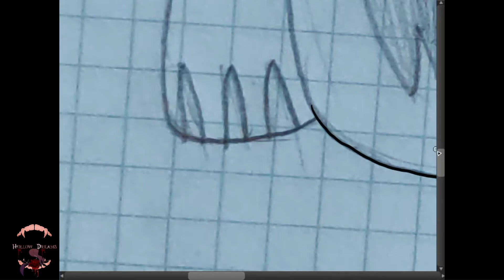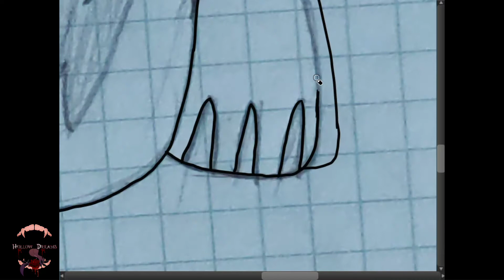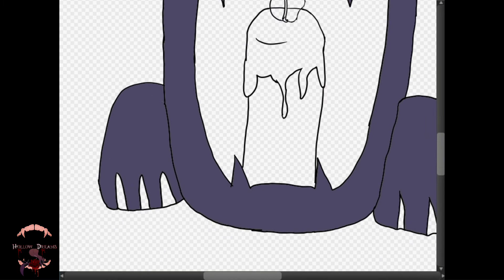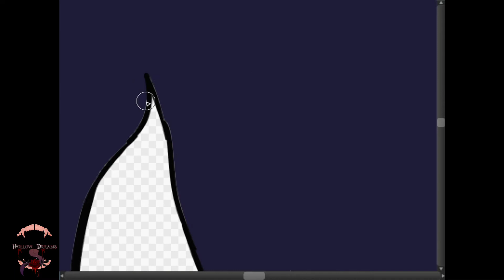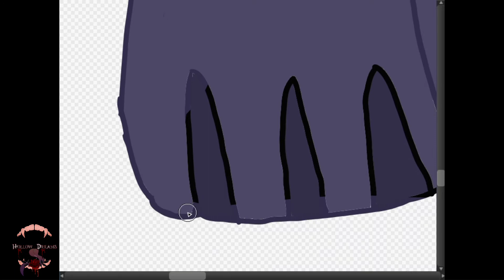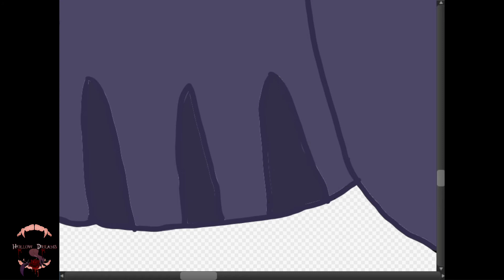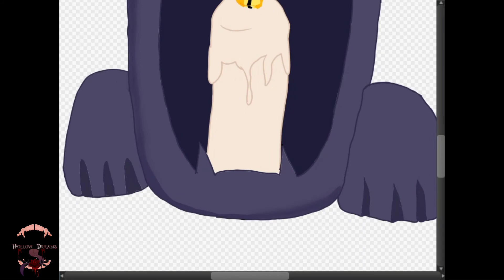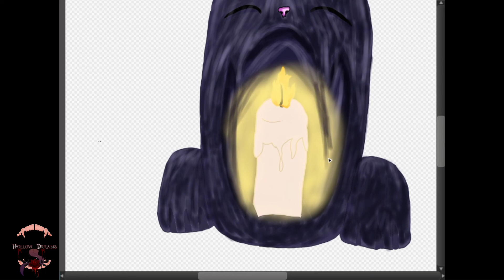Cat lantern|Speedpaint| Getting back in|Hollow Dreams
Hi hello I am back! My trimester is over and now I have much more free time to draw and animate! So as a return I decided to share, my school artwork? It works I guess- Anyways, you have no clue how many ideas I have and how many back stories to share! Hopefully my motivation doesn't ruin anything.
Memes to come:
H҈҉҈҉u҈҉҈҉s҈҉҈҉h҈҉҈҉
D҈҉҈҉a҈҉҈҉r҈҉҈҉l҈҉҈҉i҈҉҈҉n҈҉҈҉g҈҉҈҉
have any questions for me? Don't be scared ask away I love answering questions!
FAQ:
Q: How old are you?
A: 𝓝𝓸
Q: Are you returning to make Gacha videos?
A: иσт яєαℓℓу, мαувє ѕσмєтιмєѕ тнσѕє νι∂єσѕ ωιℓℓ ρσρ υρ.
Q: This channel is also about gaming, will there be any videos on that?
A: уєѕ, уєѕ тнєяє ωιℓℓ вє ι αℓяєα∂у нανє α fєω ιи мιи∂.